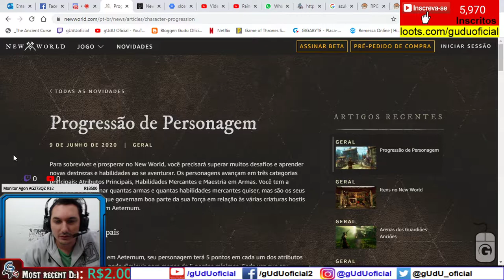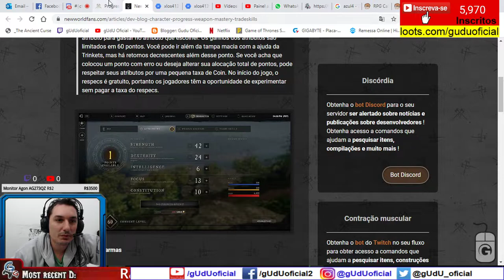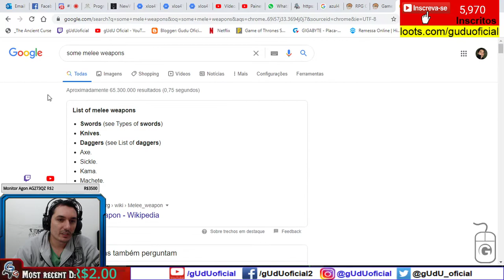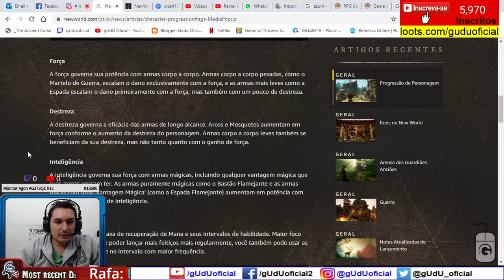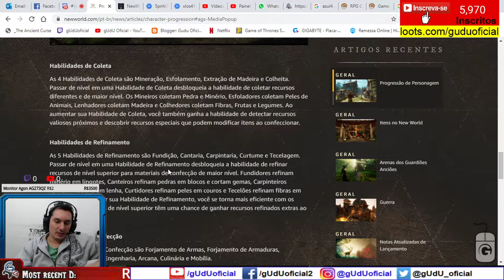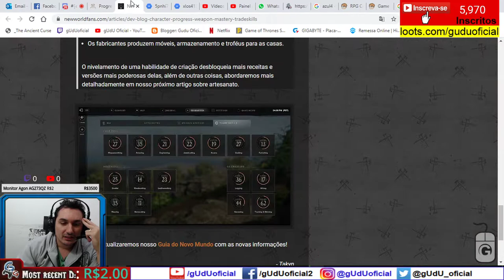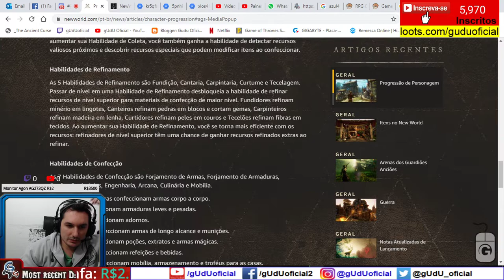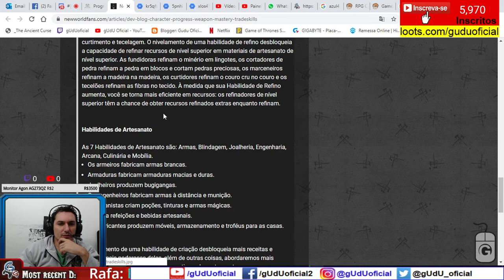Novidades sobre New World "nada genérico" Progressão de Personagem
🎮Setup/pc gamer gUdU oficial
🤑Doe em BTC:
💲16RByNi1ezU1wXBrpkbjz5EAjHJtpsht7W
💲1GDfe6eBaShx3q3kxKKcpJ7113ydgGU1rU
💲1GzogHt9EaaCbdStoZWMd7K16mT8ayoAkK